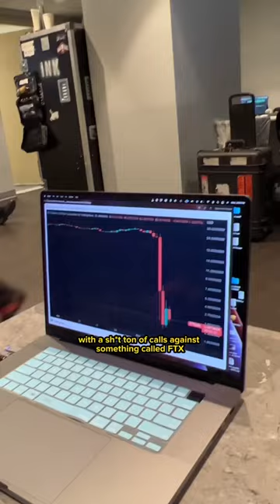Official update from Ricky…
The Silver Scream 2: Welcome To Horrorwood - available now on Fearless Records